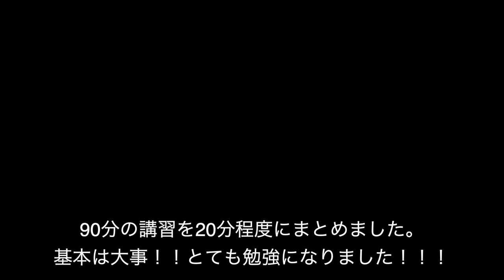サイクリスト必見！事故・落車を防ぐロードバイクの正しい乗り方【講師:三船雅彦さん】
走ろう！九頭竜ぐるっとサイクルスタンプラリー
〜プロサイクリスト　三船雅彦さんが福井県大野市を疾る〜

‹目次›
00:00 自転車講習会に対する思い
04:12 ヘルメットの正しい着用
08:39 落車を防ぐハンドルの持ち方
11:31 ブレーキの仕組みと掛け方
16:50  正しい曲がり方
22:55  まとめ

②DOVA-SYNDROME